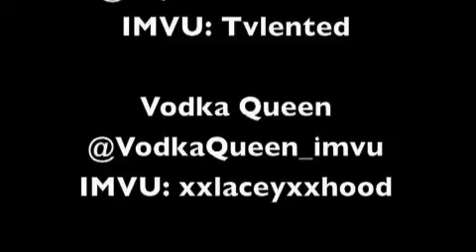IMVU Twerk Queenz - No Lie Remix (Lil Wayne)